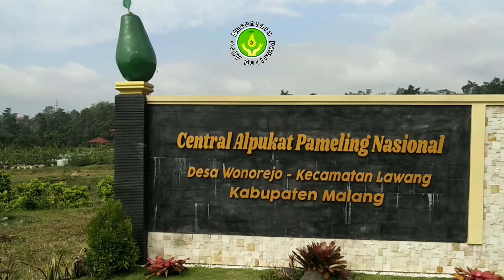Central Alpukat Pameling Nasional, Buah Alpukat yang Makin Diminati Pasar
Sekilas Area terpadu pusat pembibitan, Riset tanaman dan budidaya Alpukat Pameling dengan SOP Budidaya yang telah teruji lapang guna hasilkan volume produksi buah optimal.

Kedepan direncanakan pula sebagai pusat riset dan Agrowisata untuk kunjungan pihak eksternal dari instansi, akademisi dan lainnya sampai masyarakat umum pecinta alpukat